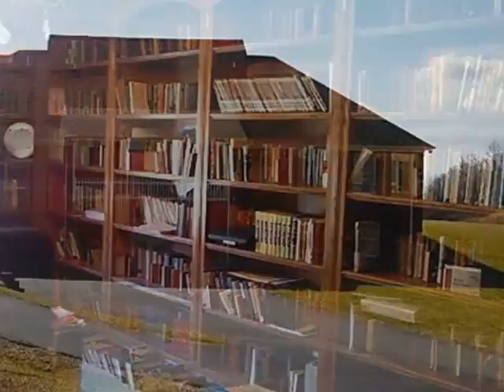Homes for Sale - 320 Pepper Loop Drive Richlands VA 24641 - Vickie England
4 beds 4.2 baths Vickie England CENTURY 21 Prime Properties, Inc.